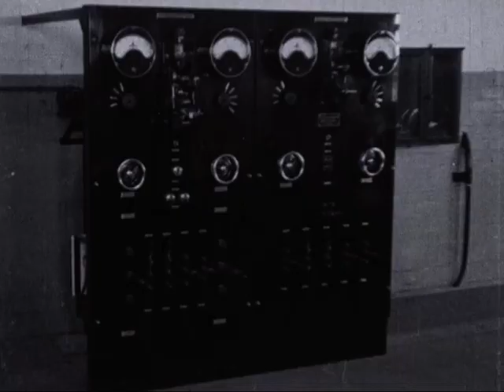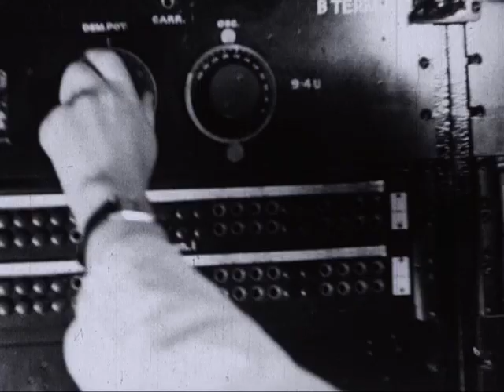Submarine Cable - Victoria to Tasmania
In 1936, an undersea cable was successfully installed to provide telephone service between Tasmania and mainland Australia, and by extension, the world. Following the route of the 1859 electric telegraph cable, the coaxial submarine cable stretched from Apollo Bay to a repeater station on King Island before landing nearly Stanley, Tasmania. The cable was the longest and most intensively used of its time.

Submarine Cable, National Communications Museum collection 1830.166.